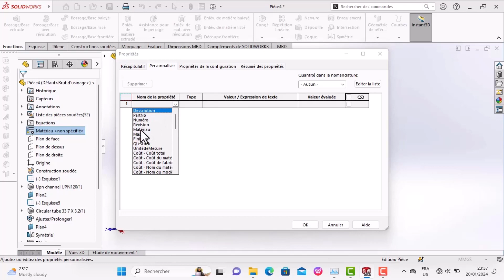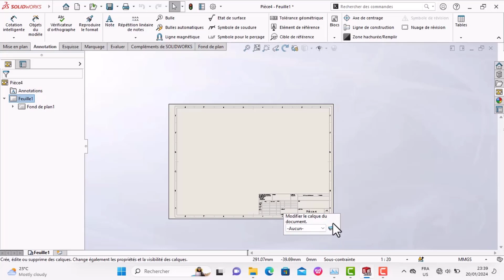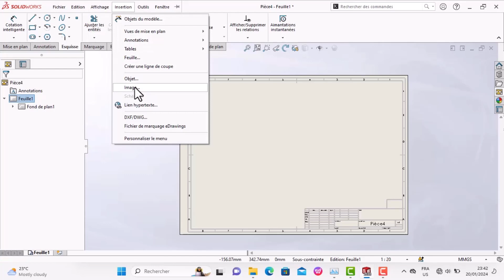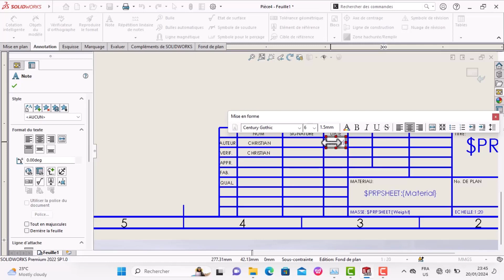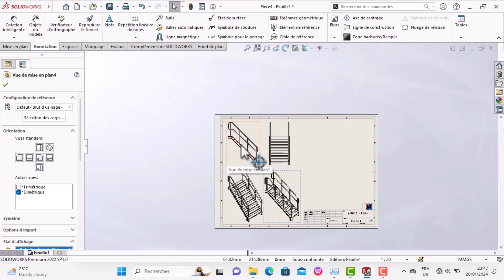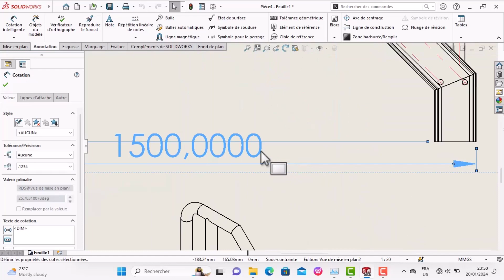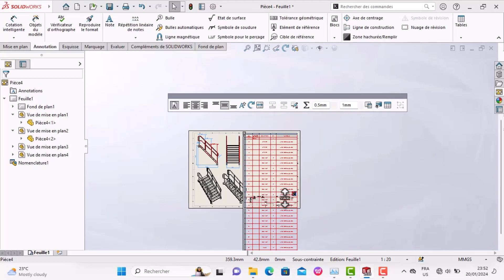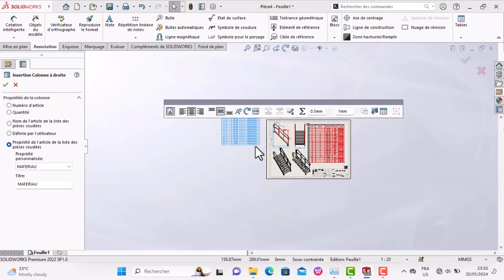2 Mise en plan d'un Projet dans SolidWorks